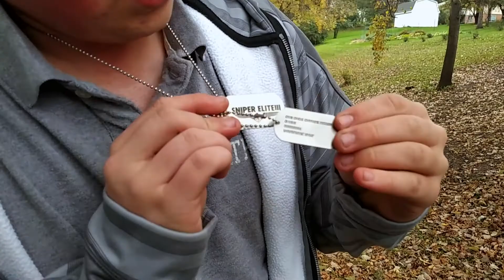Hardcore Parkour VLOG 2K15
Follow BM4N on Instagram @bm4n.ngn
Follow Philly on Instagram @phillydog34

^^WE DO NOT CLAIM TO OWN THIS MUSIC^^

TheFatRat- XenoGensis